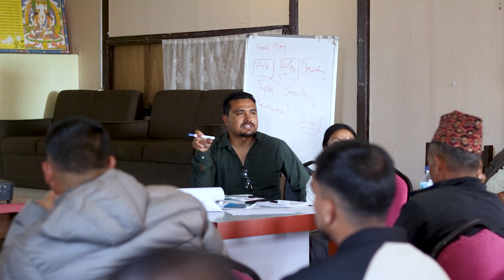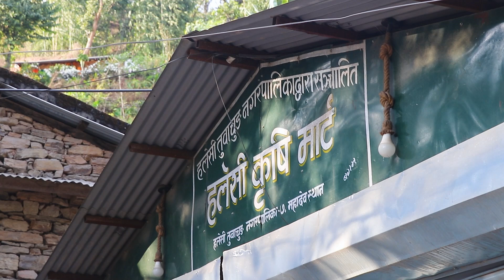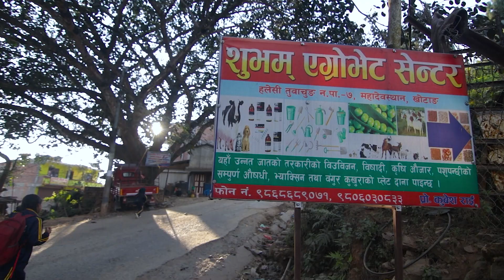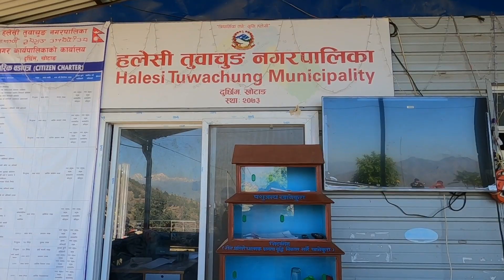Advancing sustainable and resilient agriculture in Eastern Nepal's middle hills | IWMI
In Nepal’s middle hills, small landholdings and persistent challenges—such as limited irrigation, transportation, and market access—have long constrained commercial farming and mono-cropping. However, mixed farming systems are proving to be a resilient and sustainable solution for these communities.
Through the CGIAR Initiative on Mixed Farming Systems (MFS), IWMI, in collaboration with research and implementation partners, is driving sustainable agricultural intensification in pilot areas. This initiative is helping farmers diversify risks, optimize labour, and enhance productivity—all while safeguarding the environment.
Key interventions include promoting efficient water management through micro-irrigation, multiple water use systems, and rainwater harvesting. Additionally, the initiative has strengthened entrepreneurship skills among female and smallholder farmers while fostering stronger networks and collaboration across diverse farming groups.
These efforts are making agriculture in Nepal’s hills more sustainable, efficient, and inclusive. With promising results, the initiative holds significant potential for scaling across the region.